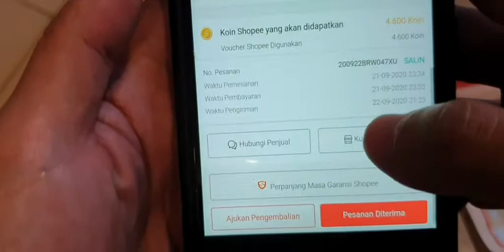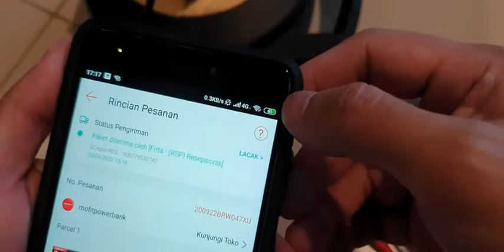Fast Charging MOFIT MF30 3port USB Shopee 21Sept2020 (no. pesanan 200922BRW047XU)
Beli di mofitpowerbank tgl 21sept2020, kirim tgl 22, terima tgl 23sept2020. Paket di bungkus rapih dengan bubble wrap. Kotak masih tersegel pada saat dibuka. 2 slot 2.4a tidak berfungsi, ditest pada handphone xiaomi note 4 (micro) dan Samsung S10+ (type c).